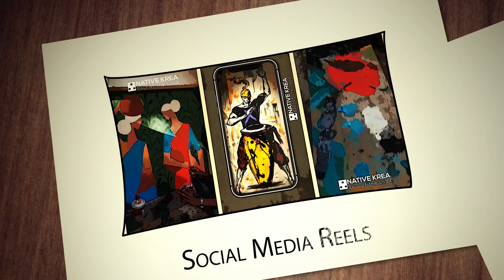Native Krea | Medium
Art X Medium. We do Wall arts, Product Promos, Action Sketches, Visual Making, Social Media and we are an art gallery.